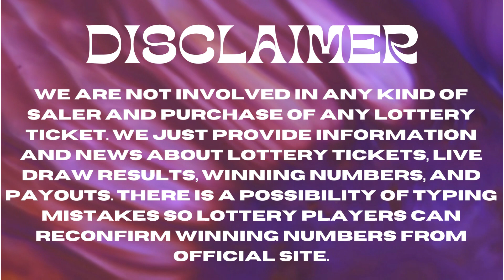Mississippi Evening Lottery Results Aug 21, 2023 - Cash 3 - Cash 4 - Cash Pop - Match 5 - Powerball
Today August 21, 2023, Find in this video the Mississippi evening lottery live drawings results, Top payouts(prizes), and the latest winning numbers. These Mississippi Evening lotteries' live drawings results are drawn in the evening time daily.

Find in this post, Cash 3 Evening, Cash 4 Evening, Cash Pop Evening, Match 5, Powerball, and Mega Millions live drawing lottery results, jackpot prizes, and winning numbers for today Aug 21, 2023, past 30 days.